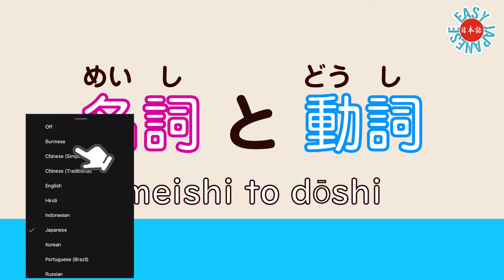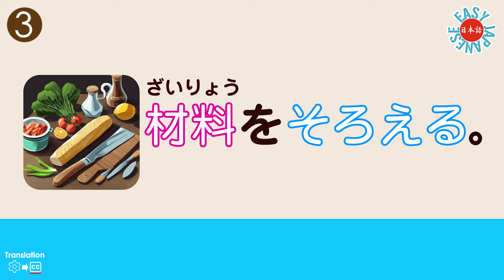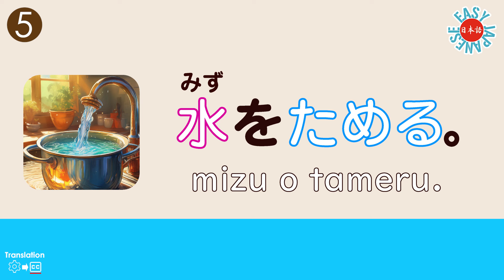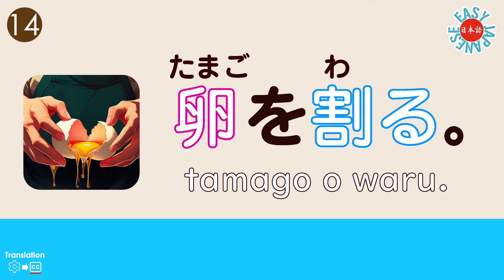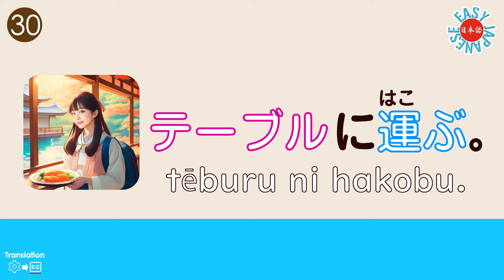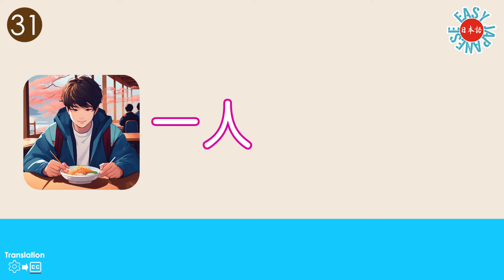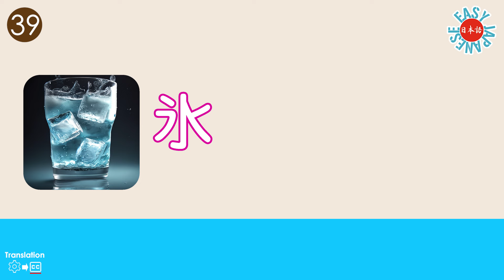日本語の名詞＋動詞で100個 Learning 8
In this video, you will learn many "noun and verb phrases" and increase your vocabulary.
We have collected words that are commonly used in daily life, so by memorizing them your Japanese ability will improve dramatically!
Listen to them repeatedly as part of your morning routine and memorize them by sound!
This video is perfect for beginners to intermediate learners to easily learn Japanese.

この動画では「名詞・動詞のフレーズ」をたくさん覚えて語彙力をアップします。
日常よく使う単語を集めましたので覚えることであなたの日本語力は飛躍的に向上します！
朝のルーティーンでくり返し聞いて音で覚えましょう！
初心者から中級者までの方が日本語を簡単に学べる最適の動画です。

【動画での学習方法】
日本語が表示されて発音があります。続けて一緒に発音してください。
くり返し動画を見ることで漢字も一緒に覚えることもできます。
動画のスピードを調整して練習してください。

【字幕】
字幕は多くの人に日本語を学習できるように、あなたの国の字幕を追加しています。

リクエストがあれば、ぜひコメント欄でお知らせください。
新しい動画を追加しますのでチェンネル登録していてください。